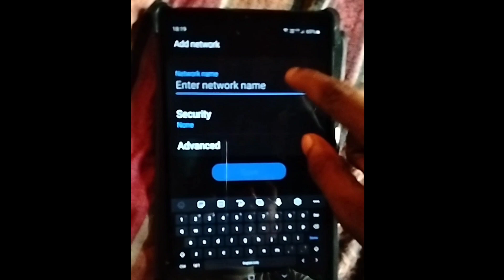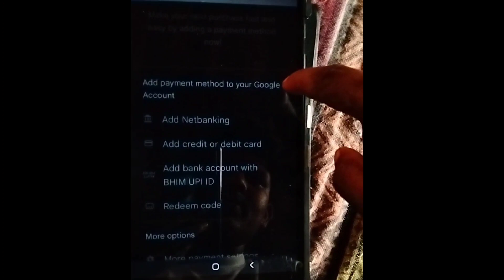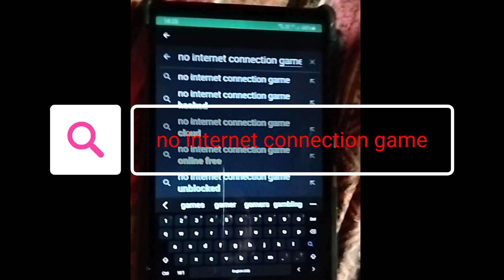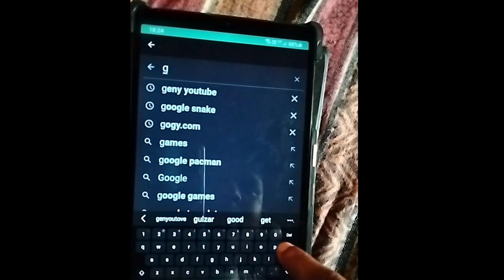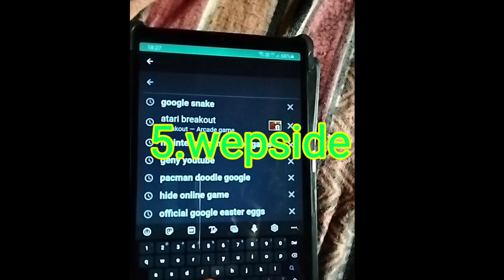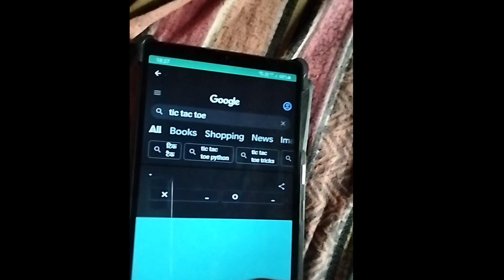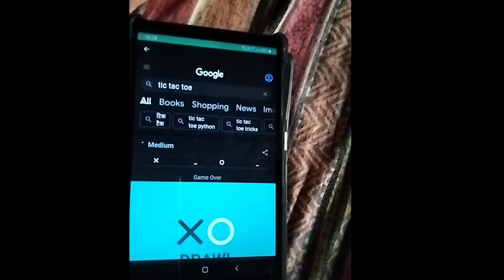😱🆒Haryana Government Tablet Ko Normal Kaise Karen| Government Tablet Ko Factory Reset Kaise Karen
🏆🏆J O I N E D     W H AT SHOP🏆🏆

YouTube Description
❌new group❌

 ❌टलग्राम❌।   TOOL 🔫🔫🔥 grup main

1🔹 free tablet Haryana
 2🔹 free tablet Haryana government
3🔹 free tablet yojana haryana
4🔹 free tablet Yojana Haryana unboxing 5🔹 up free tablet Hardoi list
 6🔹 free tablet for Haryana student
7🔹 Haryana free Tablet review
 8🔹 Haryana free tablet YouTube
9🔹 Haryana free tablet mein YouTube Kaise chalayen
 10🔹 free tablet Yojana Mein Naam Kaise Dekhe
11🔹 free tablet list
12🔹 free tablet Yojana 2022 online registration
13🔹Haryana Government Tablet For Students overnment tab m